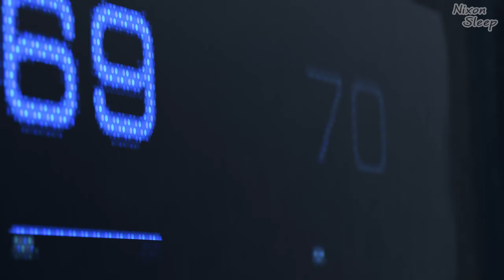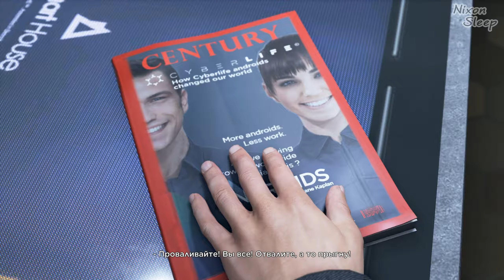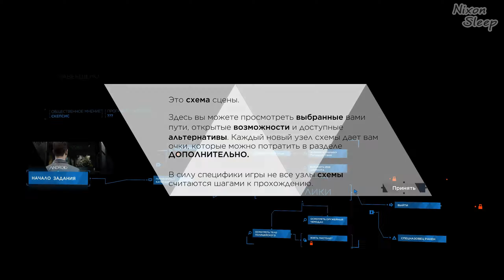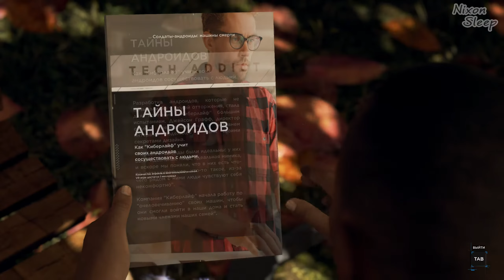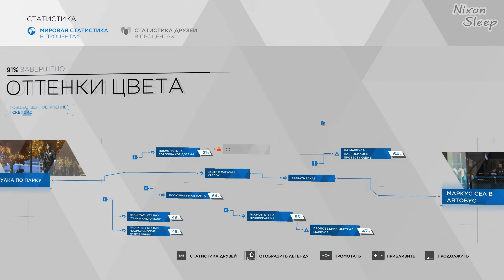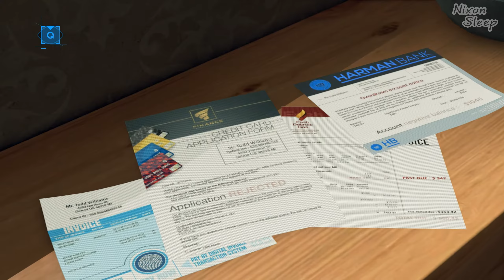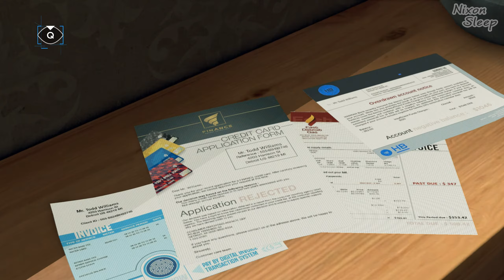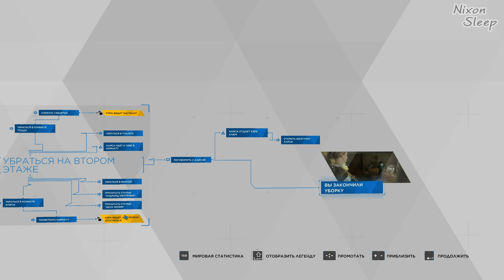ИДЕАЛЬНАЯ ДОМОХОЗЯЙКА ►Detroit Become Human | Прохождение #1 | 1440p 60fps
ИДЕАЛЬНАЯ ДОМОХОЗЯЙКА ►Detroit Become Human | Прохождение #1

▶ Плейлисты ◀